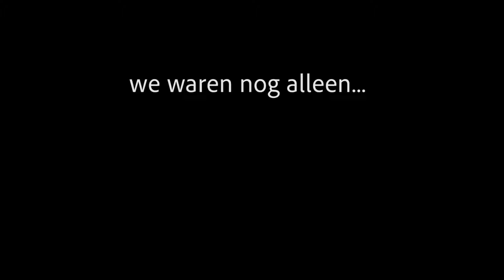Aftermovie Nina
Beste kamp ever!